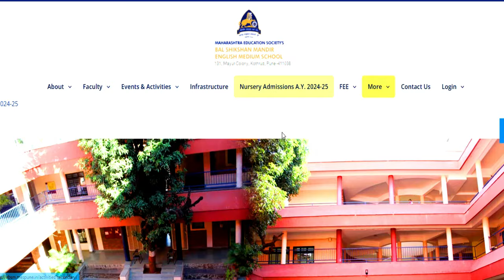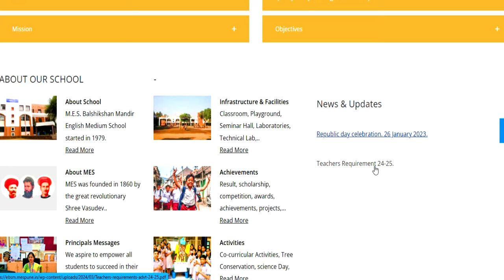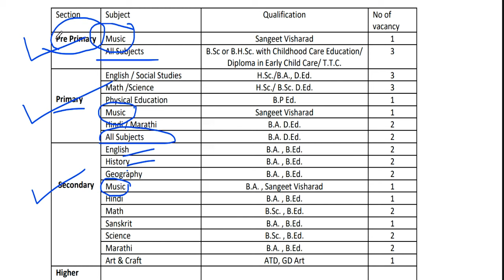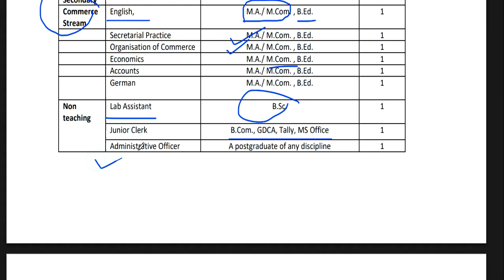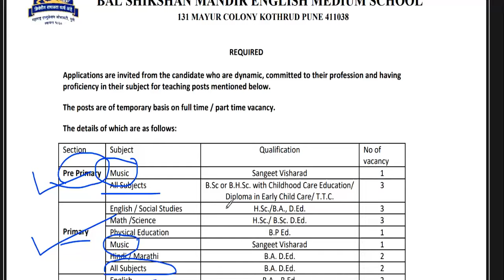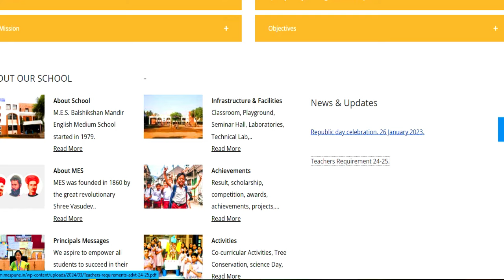School Teacher Vacancy 2024 | Teaching & NON Teaching Vacancy | पूरी जानकारी | B.ED/ BTC Apply करे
School Teacher Vacancy 2024 | Teaching & NON Teaching Vacancy  | पूरी जानकारी | B.ED/ BTC Apply करे | शिक्षक भर्ती  2023 | पूरी जानकारी